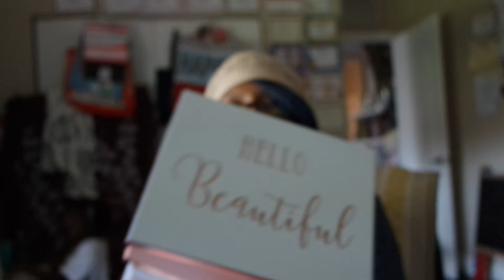Burlington Haul July2017| Sherly Smith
Write to me:
Sherly Smith